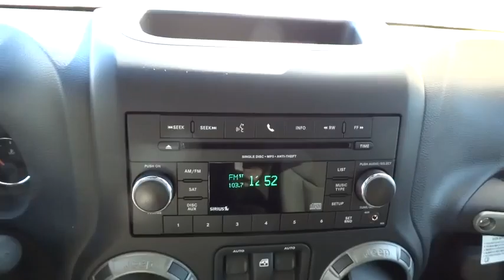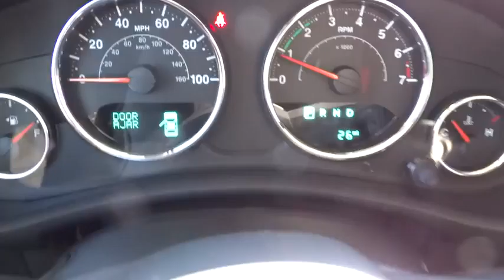2015 Jeep Wrangler Reno, Carson City, Northern Nevada, Sacramento, Elko, NV FL557470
2015 Jeep Wrangler

4x4, Tow Hitch, CD Player, iPod/MP3 Input, QUICK ORDER PACKAGE 24S, TRAILER TOW GROUP, SIRIUS SATELLITE RADIO, CONNECTIVITY GROUP, POWER CONVENIENCE GROUP. Sport trim, Bright White Clear Coat exterior. SEE MORE!br /br /KEY FEATURES INCLUDEbr /4x4, iPod/MP3 Input, CD Player. MP3 Player, Steering Wheel Controls, Rollover Protection System, Electronic Stability Control, Bucket Seats. br /br /OPTION PACKAGESbr /QUICK ORDER PACKAGE 24S Engine: 3.6L V6 24V VVT, Transmission: 5-Speed Automatic (W5A580), Air Conditioning, Leather Wrapped Steering Wheel, Chrome/Leather Wrapped Shift Knob, Tires: P255/75R17 OWL On/Off Road, Wheels: 17 x 7.5 Aluminum, POWER CONVENIENCE GROUP Front 1-Touch Down Power Windows, Remote Keyless Entry, Power Heated Mirrors, Power Locks, Auto Dim Mirror w/Reading Lamp, Security Alarm, TRANSMISSION: 5-SPEED AUTOMATIC (W5A580) Hill Descent Control, Tip Start, BLACK 3-PIECE HARD TOP Rear Window Defroster, Tinted Rear Quarter & Liftgate Windows, Delete Sunrider Soft Top, Freedom Panel Storage Bag, Rear Window Wiper/Washer, CONNECTIVITY GROUP Uconnect Voice Command w/Bluetooth, Vehicle Information Center, Tire Pressure Monitoring Display, TRAILER TOW GROUP Class II Receiver Hitch, Trailer Tow w/4-Pin Connector Wiring, SIRIUS SATELLITE RADIO, ENGINE: 3.6L V6 24V VVT (STD). br /br /MORE ABOUT USbr /At Lithia Chrysler Jeep of Reno our first and foremost goal is to make your car-buying and ownership experience better than any other you've had near Carson City, Auburn CA, Sparks and beyond. And prepare to have your expectations exceeded. br /br /Please confirm the accuracy of the included equipment by calling us prior to purchase. br /